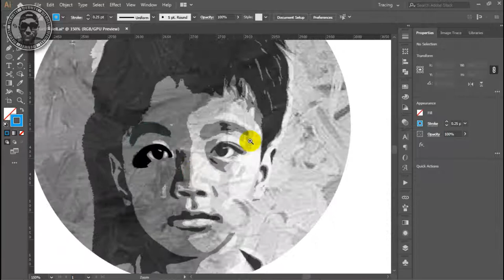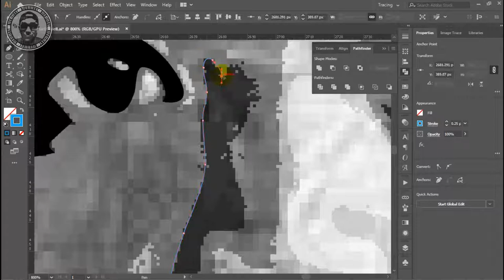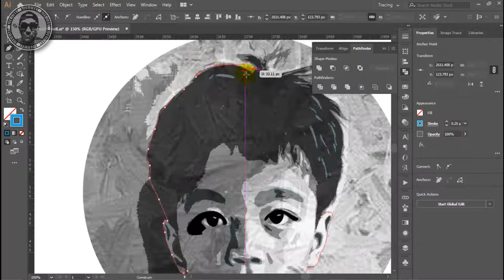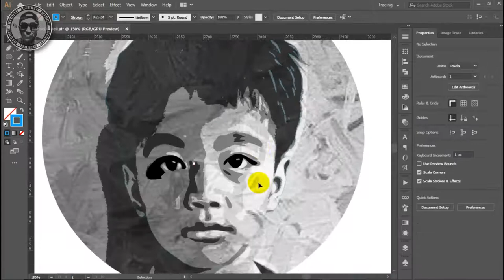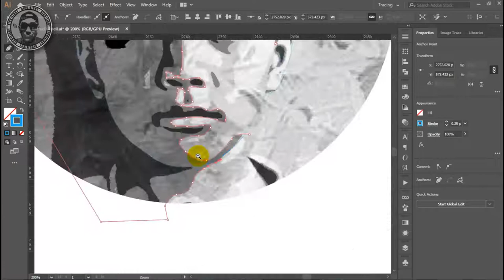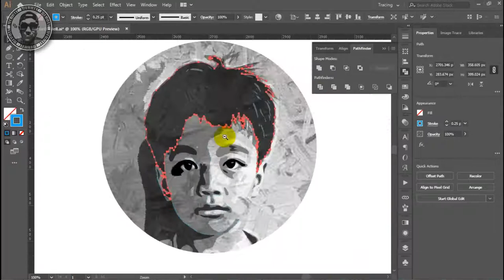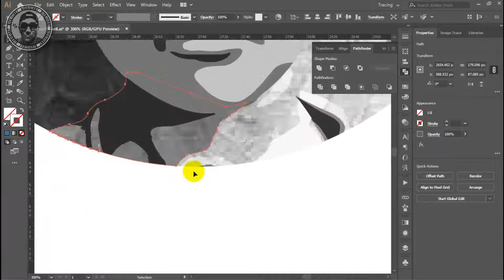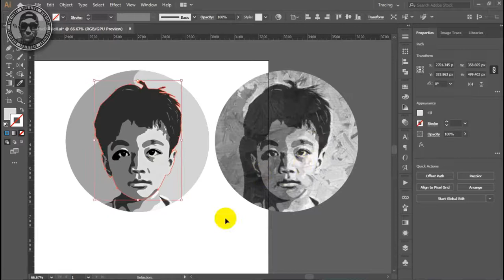Raffael Xaviell Photo Stamp (Vectorize Speedart)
I tried to make my son's face into vector with photo stamp effect style.
My son love this so much. 🤣🤣🤣

This images are copyright to RicoJEi8hT, Ei8hTmyID, Raffael Xaviell!